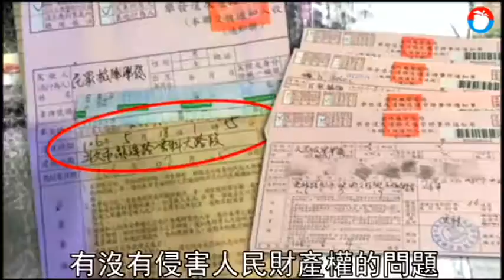警察也被正義魔人盯上 斗南分局前車格警車不敢停 | 蘋果新聞網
雲林警方統計今年元旦起上路的「檢舉實名制」（檢舉交通違規案須留下姓名、電話、身分證字號）實施後，挾怨報復、惡作劇檢舉大幅減少，但總檢舉件數今年1至8月卻比去年同期暴增5千餘件，顯示民眾並不擔心檢舉身份曝光.